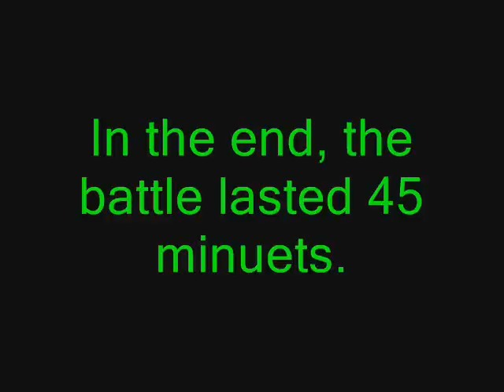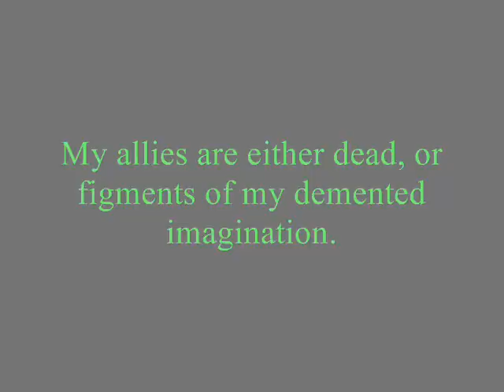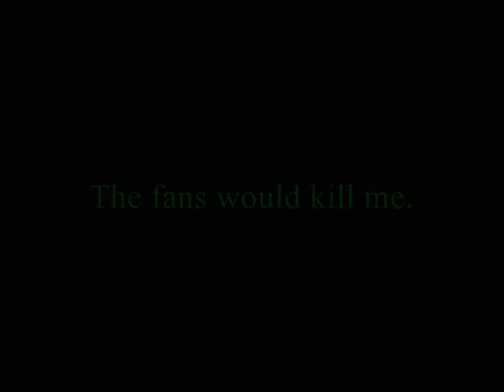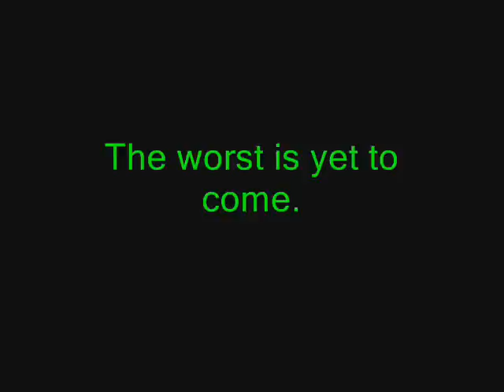Let's Blind Play Call of Cthulhu DCotE part 92 Open your Heart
SO THAT I MAY PLUNGE A KNIFE INTO IT! The audio is back! ^^